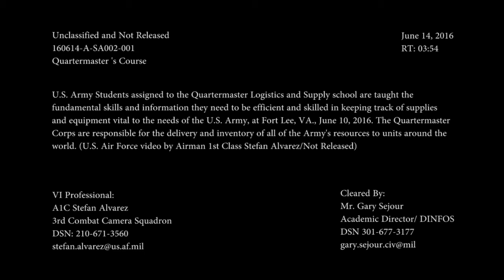92A and 92Y, Quartermaster Logistics and Supply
Defense Information School produced Military Occupational Specialty video featuring 92A - Automated Logistical Specialist and 92Y - Unit Supply Specialists. Approved for release.